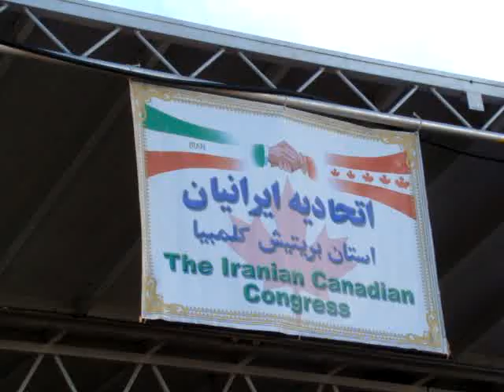13 bedar in vancouver 1387 By AlireZa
Khiliiiiiiiii  Bahal Bodesh :_)